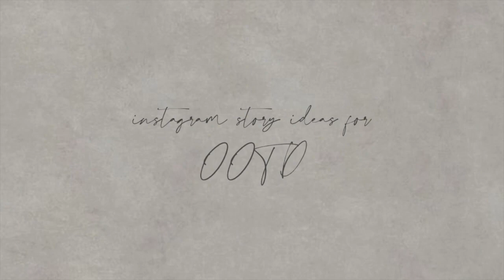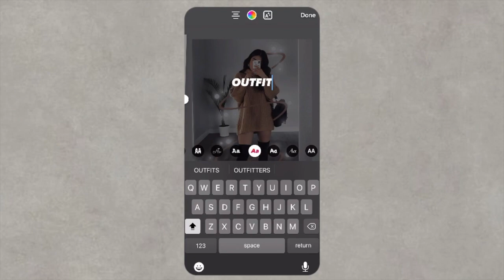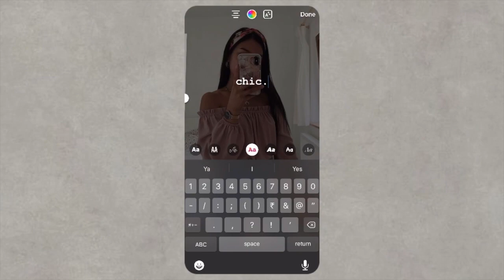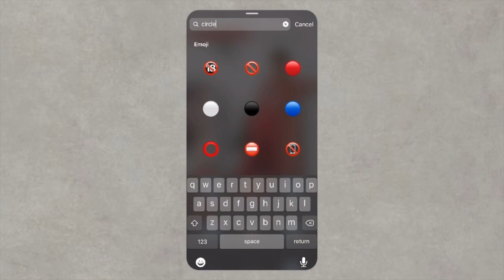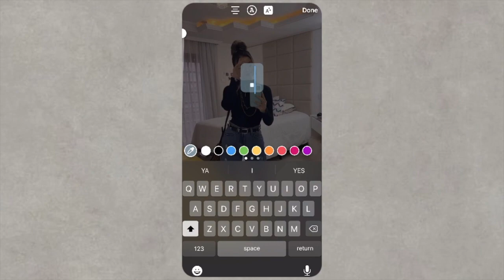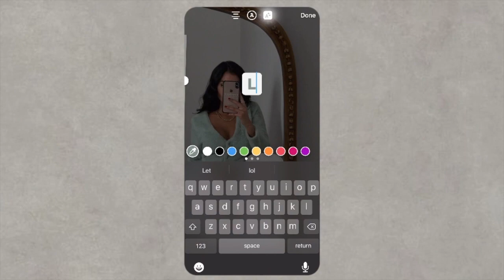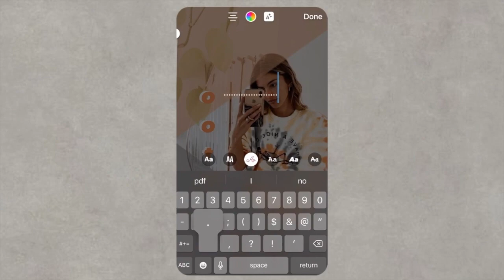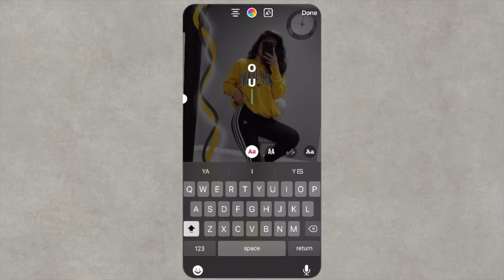Aesthetic Instagram Story Ideas For OOTD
HEY Y'ALL! 🤍
Sharing some ideas to share your OOTD on IG stories in a creative and aesthetic way!